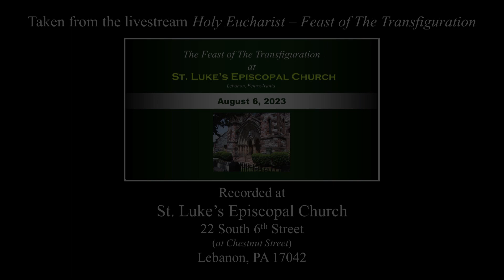Sermon for The Feast of The Transfiguration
This week, St. Luke's observed The Feast of The Transfiguration...again.  Father David takes a few minutes at the beginning of his sermon to explain the quirk in the Prayer Book that causes this.  And, like the disciples in the Gospel lesson for today, it may take us a few tries to understand things as Jesus would want for us.  But, as Father David reflects, it is obtaining this understanding that transfigures us in our own lives.